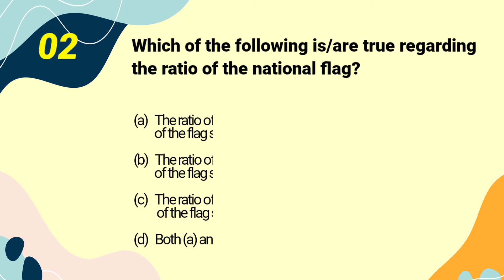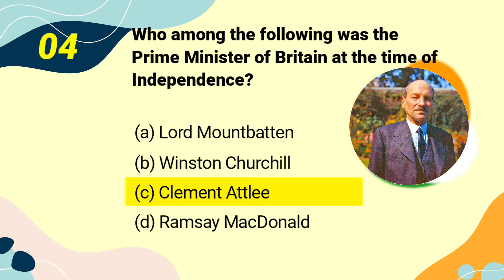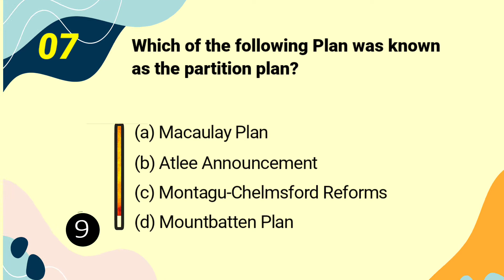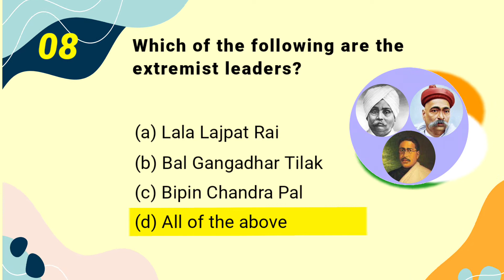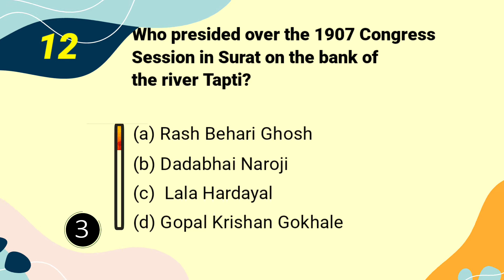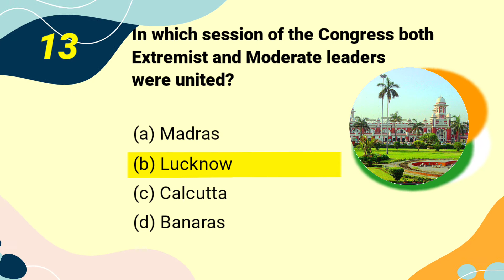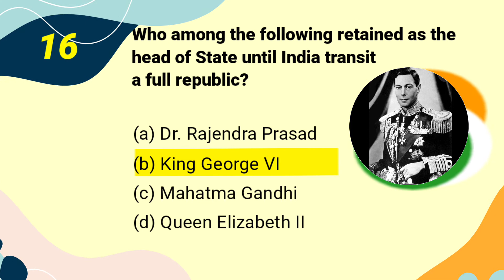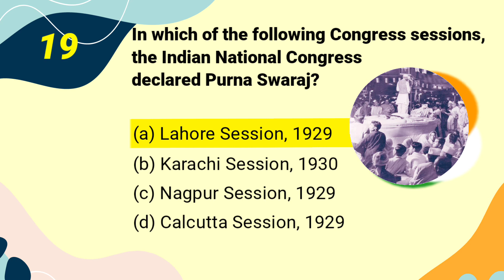Most Special Day For Indian@quizvigor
very special day for every Indian🇮🇳